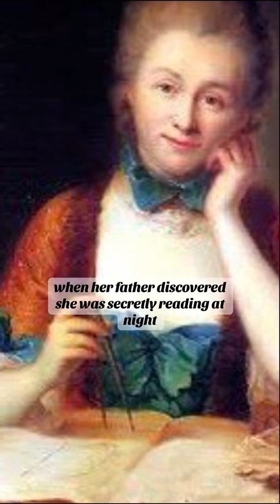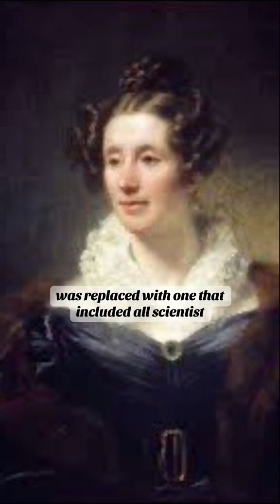They Had to Invent a New Word to Describe Her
Mary Fairfax Sommerville was the first woman who delved into the study of the stars and planets. Learn why they had to create a new word to describe her